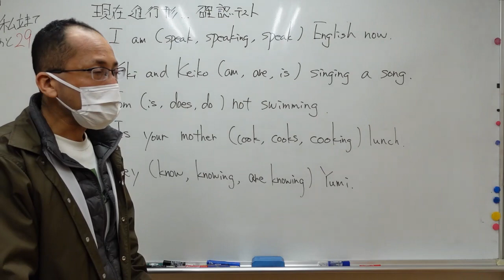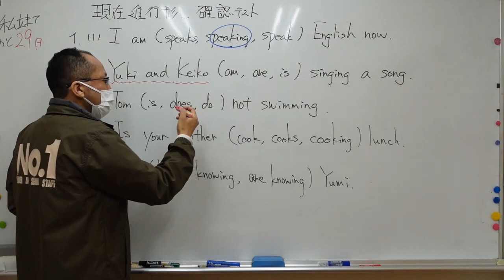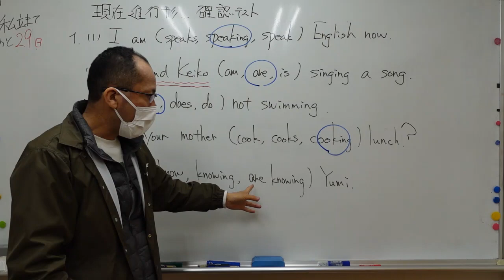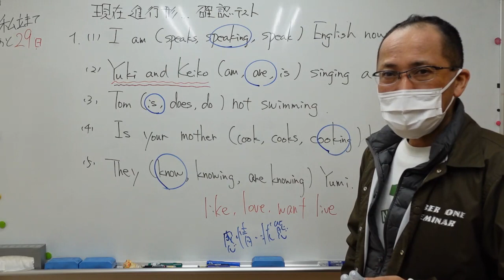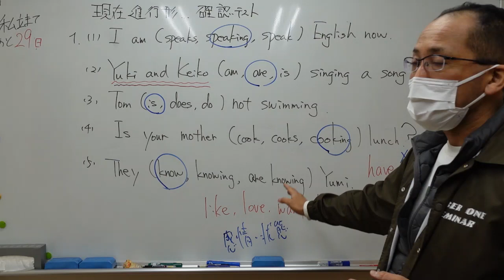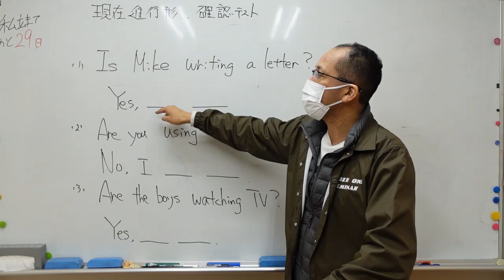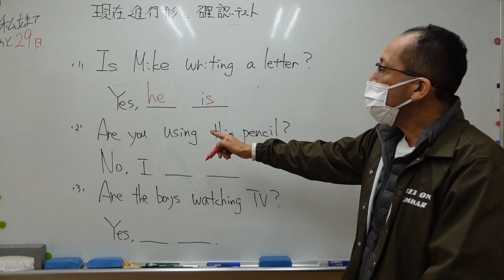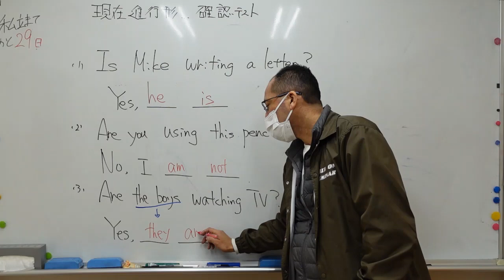ナンバーワンゼミナール 中1英語 '22/12/7